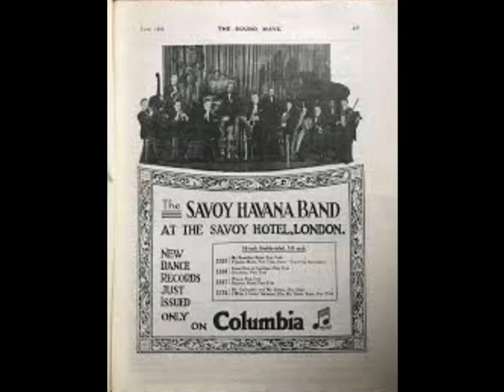"Nice Baby" The Savoy Havana Band 1926 George Gershwin composition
Good George Gershwin tune from 1926.